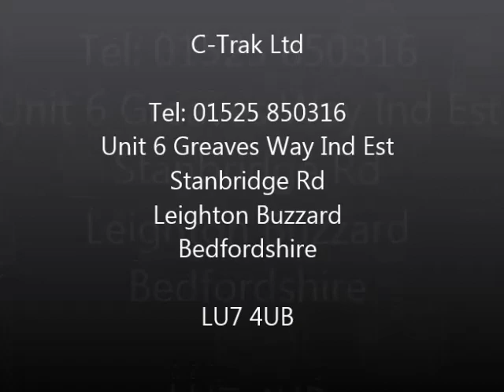Conveyor with Modular Plastic Belting with Bend designed by UK C-trak Ltd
This conveyor application was for a Plastic Modular Belting with a Bend fabricated in Stainless Steel. The customer wanted to provide their own legs.
All of our conveyors are bespoke to suit customers products designed and fabricated in the UK